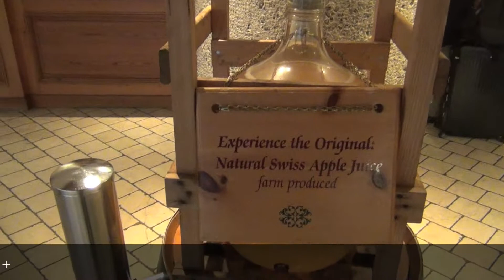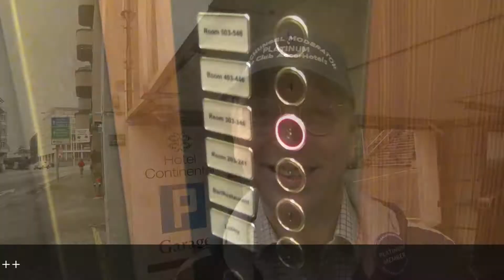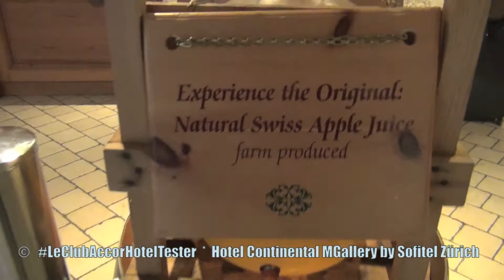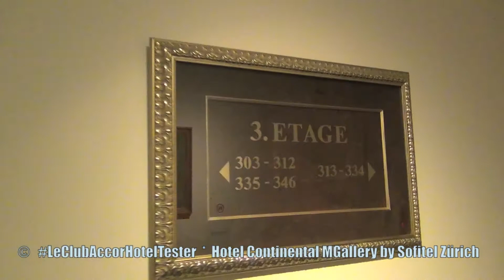Hotel Continental Zurich - MGallery by Sofitel ✨ ENGLISH ✨ MEMBER TEST ✨ Le Club AccorHotels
✨ As "Le Club Accor Hotel Tester" (leclubaccorhoteltester) with the PLATINUM Member Status, I Check the AccorHotels for their services for Platinum Member.✨ Hotel Continental Zurich - MGallery by Sofitel, Switzerland ✨ ENGLISH ✨ MEMBER TEST ✨ Le Club AccorHotels

Because as "PLATINUM Member" in the Bonus Program of Le Club AccorHotels,I will stay with every hotel Night Exclusive Services and Special Attention.

There are 4 Membership Cards: Classic ✨ Silver ✨ Gold ✨ Platinum.
As a Platinum Member, I am Checking whether I also Benefit from the 10 most important Privileges. Every Hotel can reach 10 Points.

And I examine these privileges:

2. Online Check-in
3. Free Internet Access worldwide
4. V.I.P. Check-in
5. Welcome Drink
6. Late check-out on Request
7. Early check-in on Request
8. V.I.P. Treatment and a Personal Welcome Message from the Hotel Manager
9. Room Upgrade
10. Free Access to the Executive Lounge

In addition, the Hotel can receive "Extra Points" for Special Service.
Also check out my "Top 100 Le Club Accor Hotel List"  "Top 10 Le Club Accor Hotel List"

These are the hotel members of Le Club AccorHotels where I can collect bonus points: ✨ Sofitel * Pullmann * MGallery * Grand Mercure * The Sebel * Novotel * Mercure * Mama Shelter * Adagio * IBIS * IBIS Styles * Adagio Access * Thalassa Sea & Spa ✨

Note: This video is meant to be entertaining. It does not aim to represent an opinion or to discriminate against minorities (gender, origin, religion, skin color, etc).